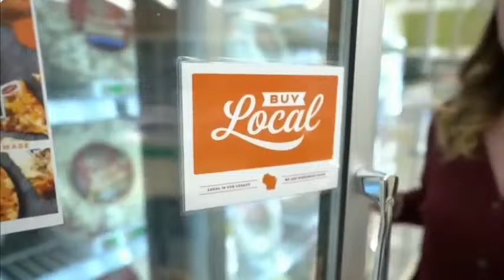Thieves vs. Hometown Hockey Youth Elite League 2012s - Andover 8:10PM